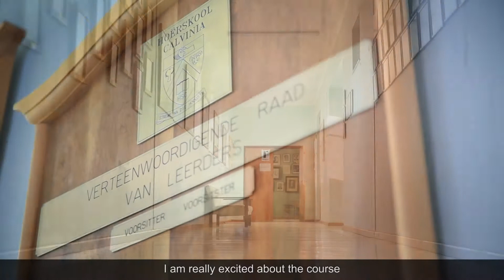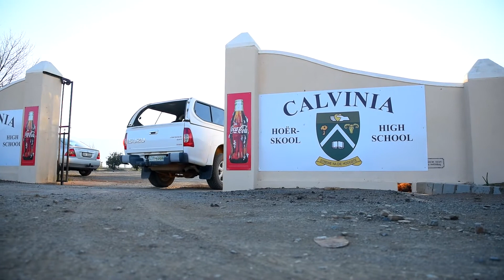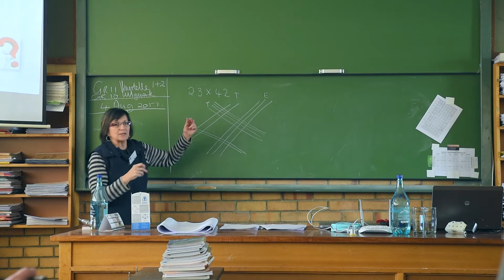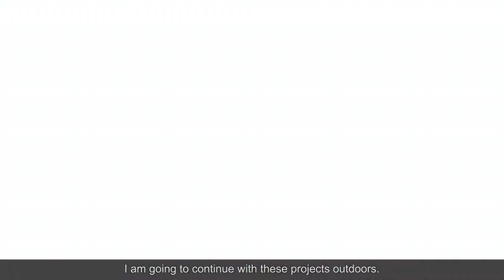NWU Indigenous Knowledge Intervention | Calvinia 2017 | Full Overview